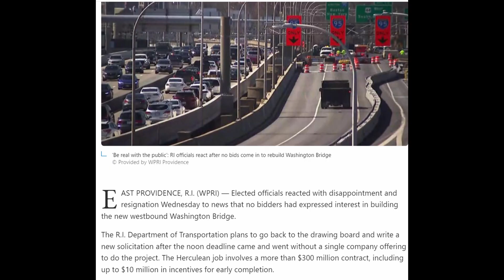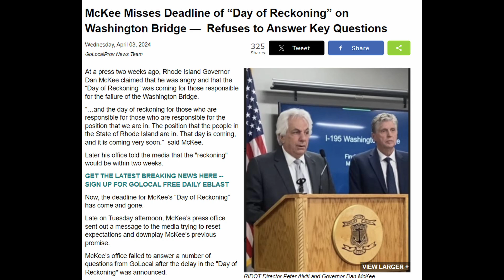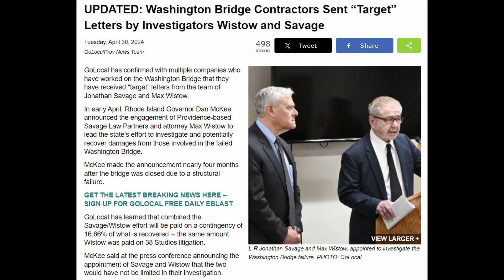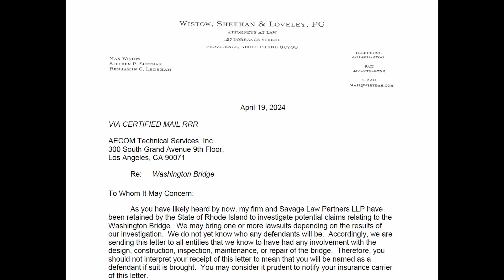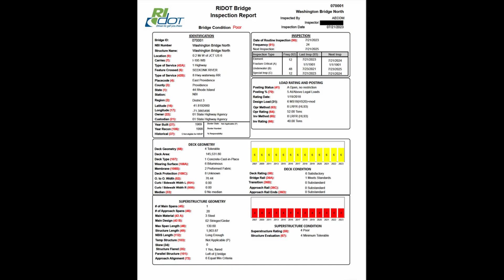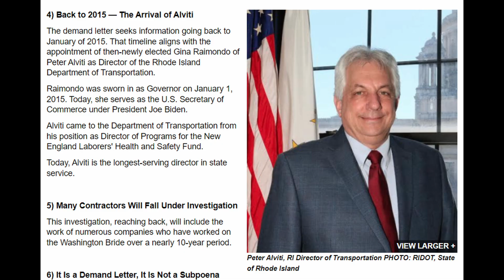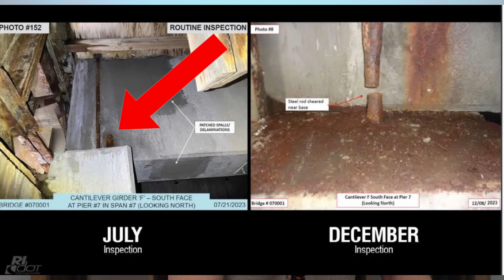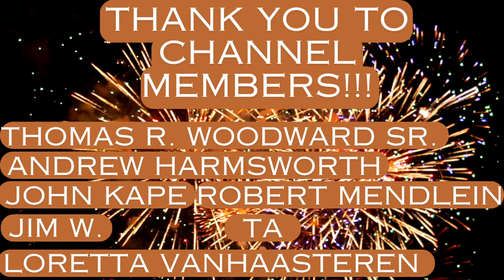Washington Bridge - Nobody bid for the Replacement Contract!!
No bid article:
No bids submitted to build new westbound Washington Bridge | WPRI.com
Pending lawsuits story:

I provide an overview of what the ongoing issues are with the emergency closure of the westbound lanes of I-195 Bridge over the Seekonk River in Rhode Island and why the design and construction of a replacement bridge will take much longer than anybody had hoped due to poor decisions (in my opinion) made by Rhode Island DOT and the Governor of Rhode Island.